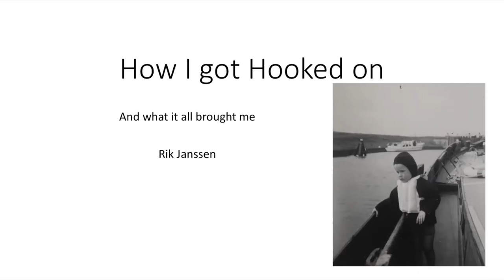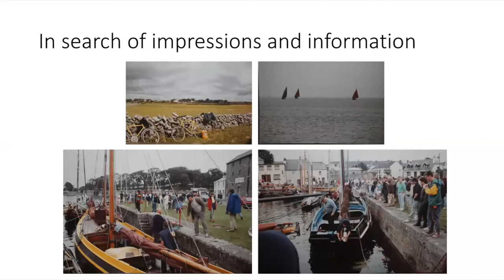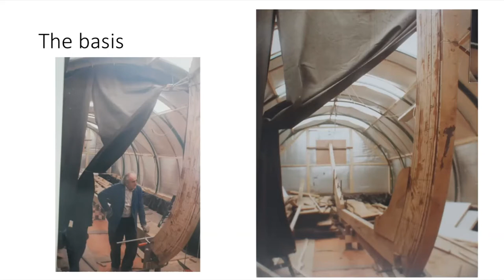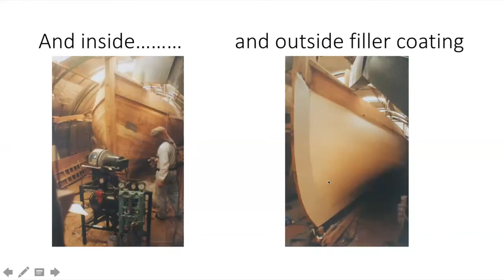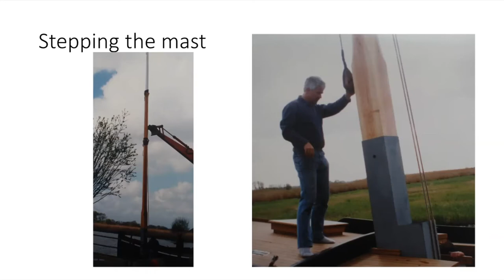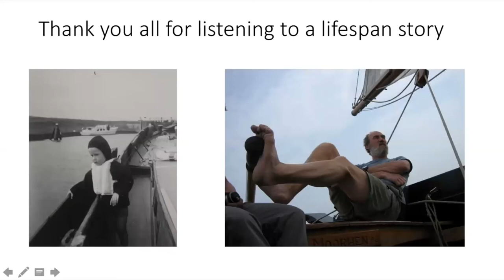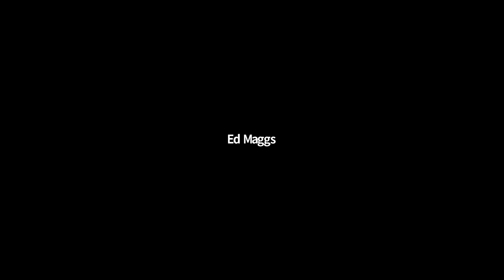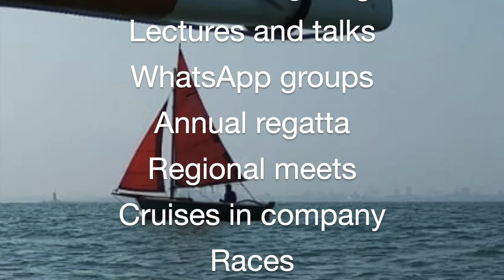Rik Janssen - Moorhen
Netherlands based DBOGA member Rik Janssen, completes our trilogy of Zoom talks focusing on the iconic Galway Hooker. Dennis Aylmer chronicled his discovery and restoration of the bád mór Morning Star and Michael Brogan set out the broader context of the decline and the early revival of the Galway Hooker during the 1970’s and 1980’s. Rik gives us another chapter of the fascinating Hooker revival story, this time from the 1990’s. Rik describes how he began sailing in the Netherlands, leading ultimately to his interest in the design of the Galway Hooker. He explains how, with the help of John Healion, he built and launched the bád mór Moorhen, based on the lines of the Naomh Mairtin in the Netherlands. Rik shipped her to Ireland in 1999 and she took part in many sailing festivals on the east and west coast. Rik is also well known for building an all steel Galway Hooker and will explain this project during our Autumn series of Zoom talks.